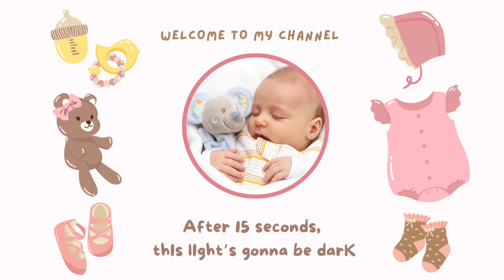Lullaby For Babies To Go To Bed Faster ♥ Relaxing Piano Sleep Music ♫ Sweet Dreams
What Are Lullabies? A Lullaby is a baby sleeping song for babies to go to sleep. Baby songs and baby sleep music comes in all styles which are written to help baby sleep. We have baby lullabies for babies to go to sleep in traditional, classical and piano baby lullaby music which make soothing, calming and relaxing baby sleeping songs for bedtime. We have Mozart songs to put babies to sleep as well as Beethoven Chopin and Pachelbel classical lalabye baby songs. Baby white noise for babies is also very effective at soothing a crying baby to sleep. SONGS TO PUT A BABY TO SLEEP Baby Lullaby Lullabies For Bedtime To Go To Sleep Music On Best Baby Lullabies Channel we have great baby music to put babies to sleep. The best music to put a baby to sleep, are gentle, soothing, relaxing lullabies. We also have many kinds of good songs to put a baby to sleep, and soft music for baby to sleep in a variety of styles such as classical and Mozart. Try our soft music to put baby to sleep. Music for baby to sleep, from Best baby Lullabies just for you and your baby to relax and sleep well at bedtime.